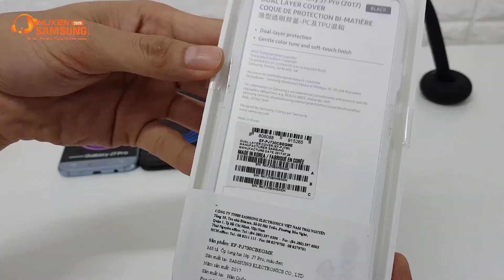Giới thiệu ốp lưng Dual Layer Cover Samsung galaxy J7 pro